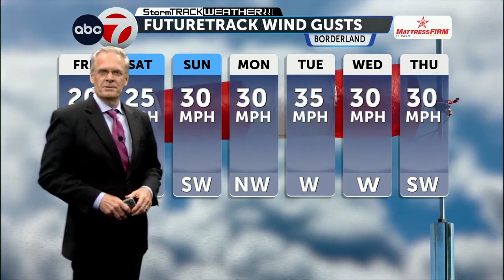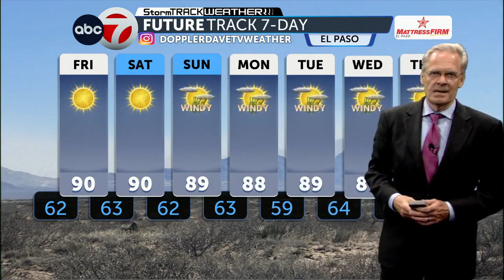Thursday PM Weather